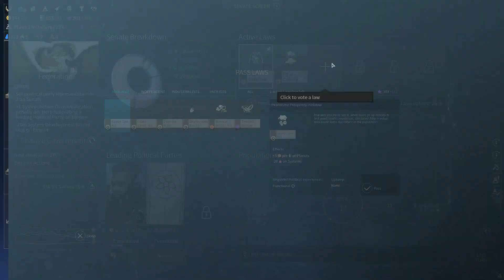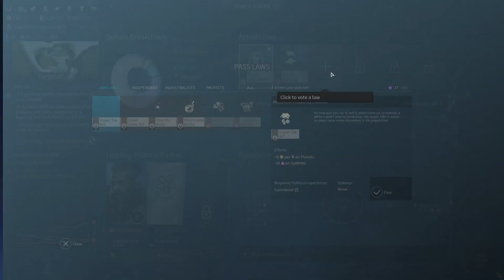SB Plays Endless Space 2: Awakening 38 - Filling Out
We might have left some holes that need to be filled in here.

Awakening is the fourth major expansion for Endless Space 2. It introduces the Nakalim, a once-vast galactic empire whose remaining people fell into torpor millennia ago, waiting for the prophesied return of their murdered gods... I think. Now their heralds have awakened them, and they must step into the once-familiar unknown and try not to get killed by angry space birds.